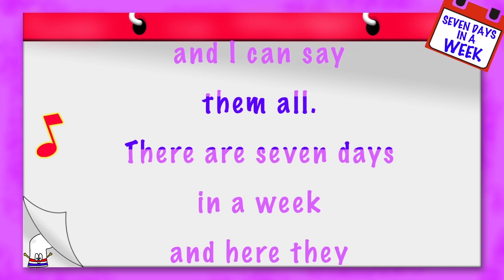The 7 Days of the Week - Children's Song - Seven Days in a Week - Karaoke Lyrics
Clap your hands and sing along! Download includes Vocal version, Instrumental, Instr Rock, Instr Reggae, Instr Crazy, Lyrics and Sheet Music.